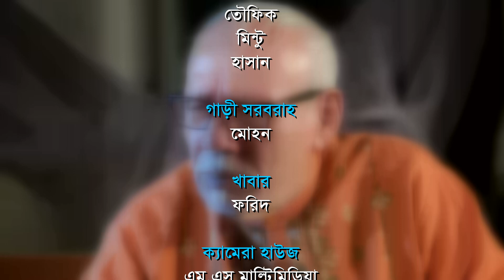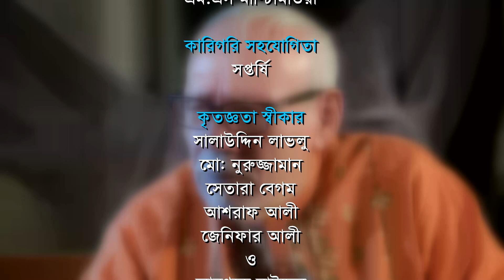Khadem Beparir Poribar | Episode 06 | Bangla Comedy Natok | ATM Shamsuzzaman | Shorna | Shamim Jaman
Natok :Khadem Baparir Poribar -Episode 06
Directed : Shamim Jaman
Produced : Zahirul Islam Shohel
Starring : Shamim Jaman, Shorna, ATM Shamsuzzaman, Iffat Trisha, Amanul Huqe Helal, Haidar, Shonjib Ahmed, Nure Alom Noyon, Humayun Kaberi, Nila, Firoz,
Story : Fazlul Selim
Language : Bengali
Label : Cd Choice

Also Check
You Can Also Watch Another Episode: